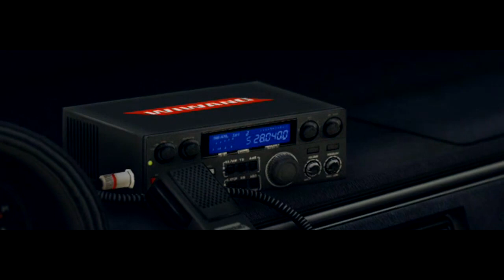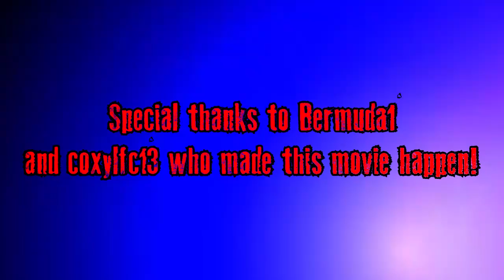Catch Me If You Can (A GTA Online Action Movie/Machinima)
Catch Me If You Can follows an unnamed criminal robbing a convenient store in the lovely little town of Sandy Shores...But why? As events "escalate" with members of law enforcement having a somewhat grim early retirement, a determined Los Santos FIB agent is in the area willing to risk everything to put a stop to the events unfolding...However nobody knows how deep this simple robbery goes into the criminal underworld of San Andreas.

Music/Songs Below.
(The Fast And The Furious Tokyo Drift Soundtrack)
(The Bourne Supremacy-To The Roof)
(The Bourne Supremacy-Atonement)
(The Bourne Identity-Escape From Embassy)
(Creedence Fortunate Son)
(The Equalizer-Vengeance)
(Hanz Zimmer-The Rock-The Chase)